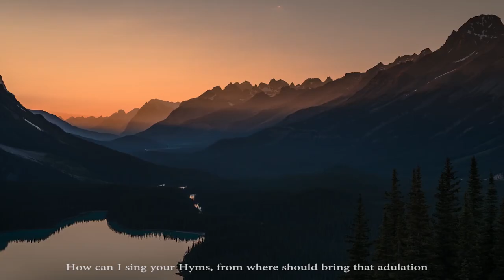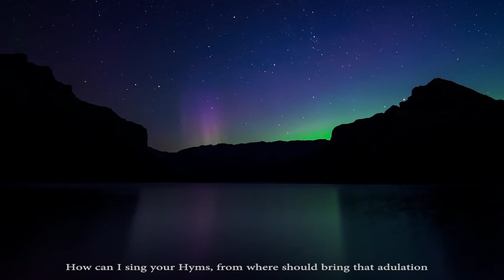Teri Hummd | Sculptors band | Barbara Zalaznik | Saud Waqas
Matthew 4:17
From that time Jesus began to preach his message: “Turn away from your sins, because the Kingdom of heaven is near!”

Lyrics & Composition: Agnes Francis & Saud Waqas